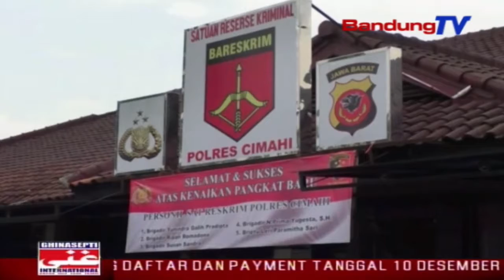Seorang Warga Menjadi Korban Kejahatan Pecah Kaca | SBR | BANDUNGTV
| SBR | BANDUNGTV | IWAN SEPPRIADI | Berhati-Hatilah Saat Memarkirkan Kendaraan Di Tengah Keramaian. Di Kota Cimahi, Rabu Malam, Seorang Pimpinan Pekerja Proyek Harus Kehilangan Laptop Dan Uang Jutaan Rupiah, Setelah Raib Digondol Mailng. Pelaku Memecahkan Kaca Mobil Saat Korban Lengah, Dan Menggasak Barang Berharga Di Dalam Kendaraan. Modus Pecah Kaca Terjadi Untuk Kesekian Kalinya Di Wilayah Kota Cimahi, Meski Sejumlah Komplotan Telah Dibekuk Polisi.